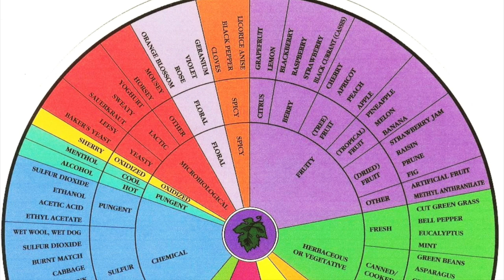Taste Wine Like a Sommelier: Sniff The Wine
This video is about how to taste wine like a sommelier by sniffing the wine to see what smell characteristics you can find in each glass.